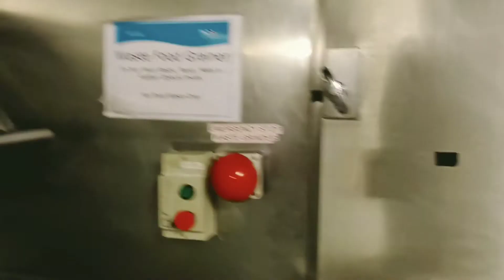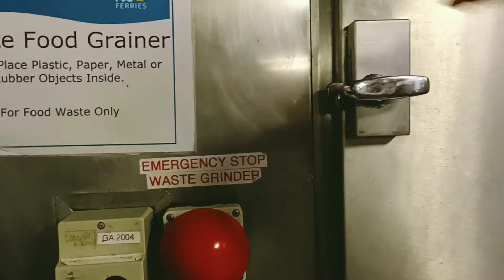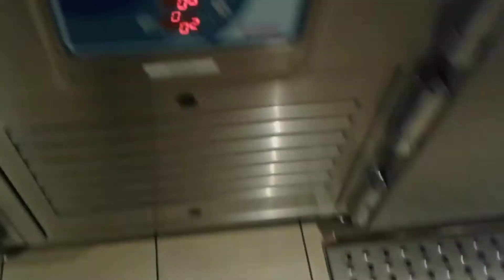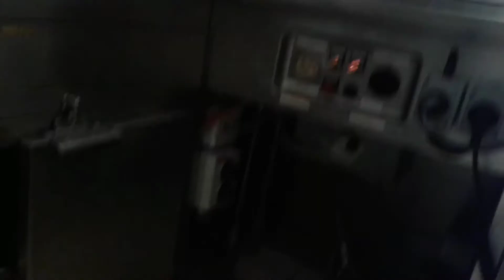SHIPSPOTTING 2021// SHIP ENCOUNTERED STORM IN THE NORTH SEA ROUTE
# storm
# roro passenger
winter season
seafarer's life